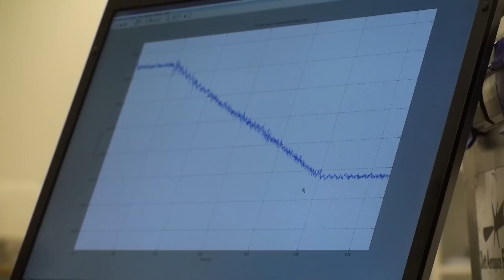Dawn fuel test 2 and pyro valve test 1 20-05-2011